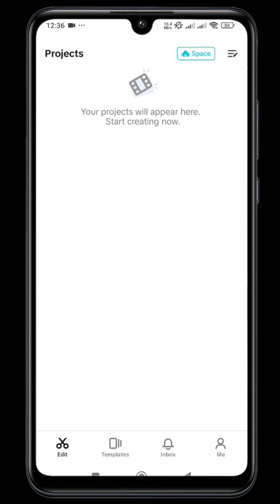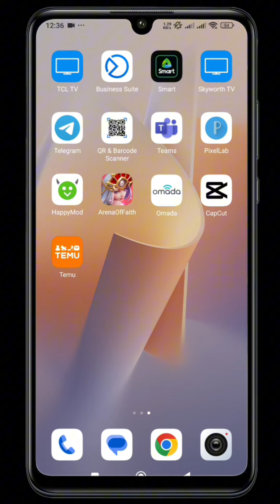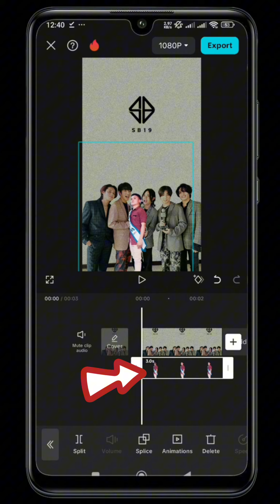BASIC CAPCUT EDITING FOR BEGINERS | ZIR MHARZ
BASIC CAPCUT EDITING FOR BEGINNERS | ZIR MHARZ

In this beginner-friendly tutorial, we will explore the basics of editing in CapCut, a popular video editing app, with a focus on how to insert a picture into another picture. Whether you're new to editing or looking to enhance your skills, this step-by-step guide will help you create visually stunning content with ease. Join me as we dive into the world of CapCut editing and unlock your creative potential!